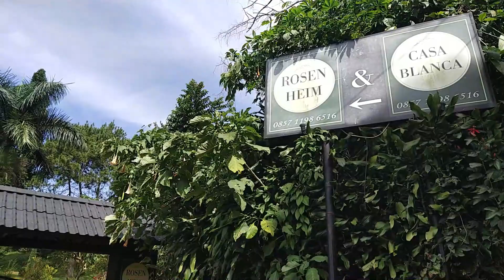Villa Rosenheim - Villa Paling Laku Di Puncak | RekomenGaSih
Terima kasih teman-teman sudah menonton channel RekomenGaSih
Jika video ini bermanfaat untuk kalian jangan lupa untuk kilk LIKE

Dan jika video ini bisa bermanfaat bagi teman kalian lainnya silahkan kilk SHARE

Silahkan tulis komentar anda tentang pendapat kalian mengenai video ini atau jika ada pertanyaan silahkan tulis juga pada kolom COMMENT dibawah